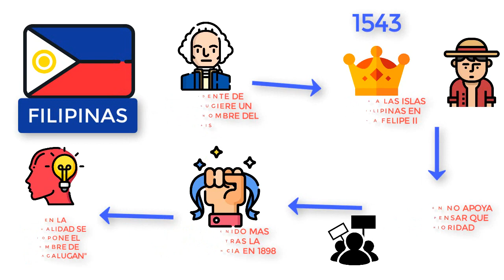¿Por qué FILIPINAS pasará a llamarse KATAGALUGÁN?